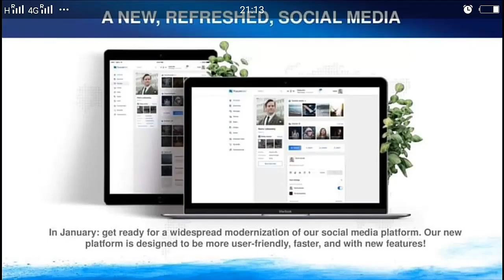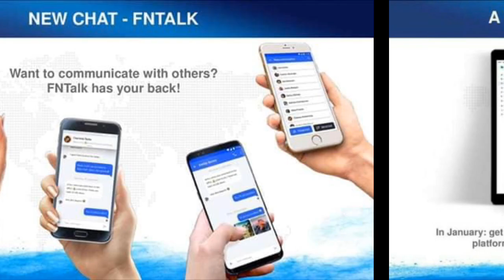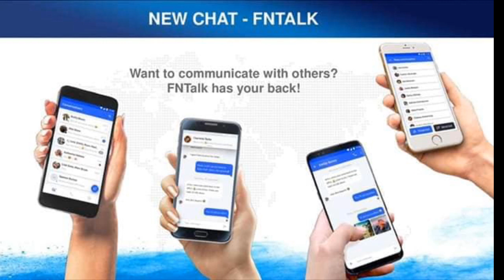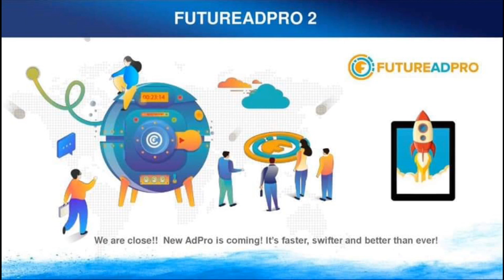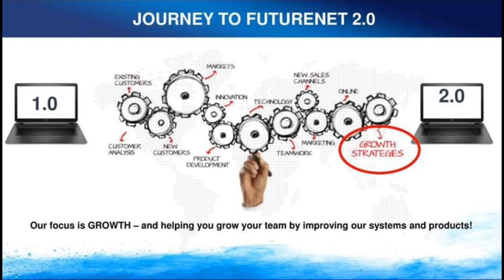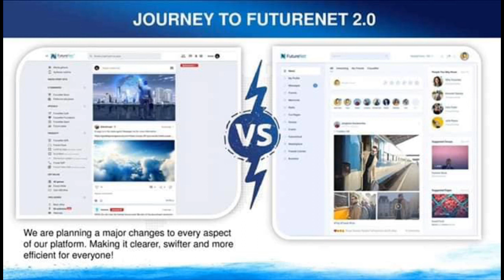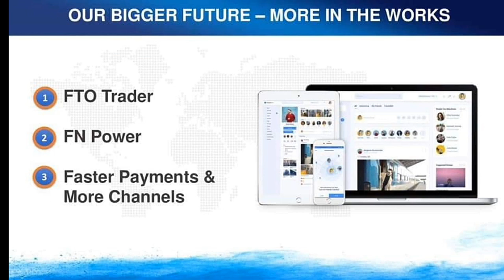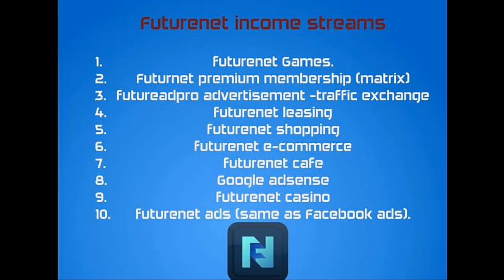Futurenet Crypto Trading Platform,FN Talk,New Social Media,Futureadpro 2.0 Very Soon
Why Futurenet Become World No.1 , Exciting News  Friends Wait for 4-Dec Banners App new Webminar and 10 Dec Futurenet Webminar going to announce

Verify Email Link-Check Spam Folder Click on Link Verify Acount
Download Banners App From Android Mobile Google Play store
Step-(III ) Coindeal Exchange Registration-Withdrawl of Futurocoin-(FND)
Step-(IV)  Use one valid Gmail id , After Registration verify your link given in email  spam folder One Acount Per Households